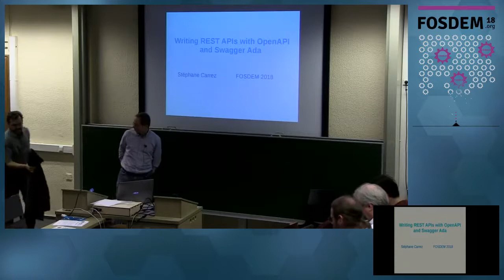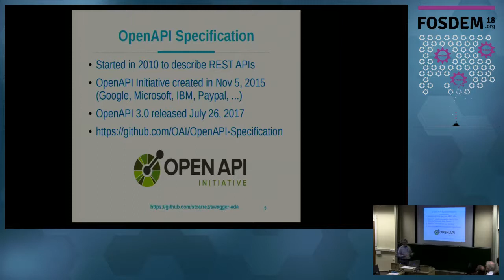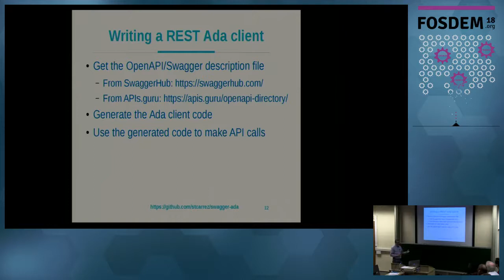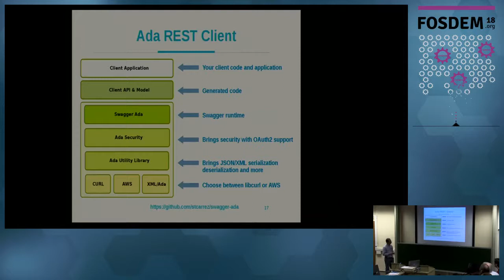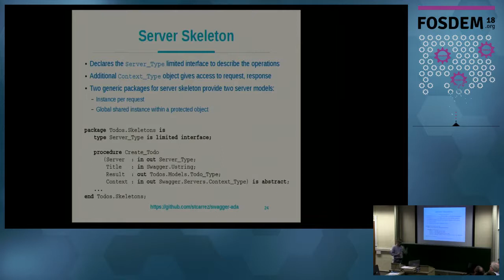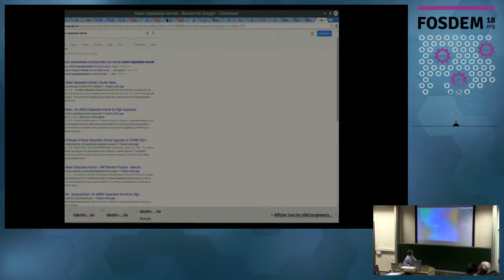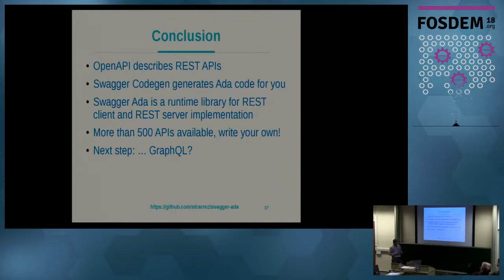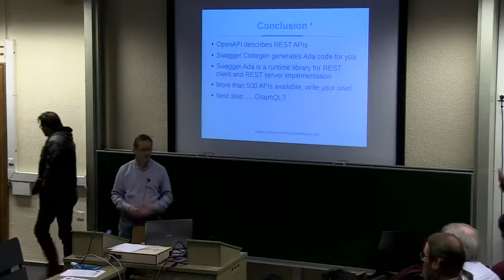Writing REST APIs with OpenAPI and Swagger Ada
by Stephane Carrez